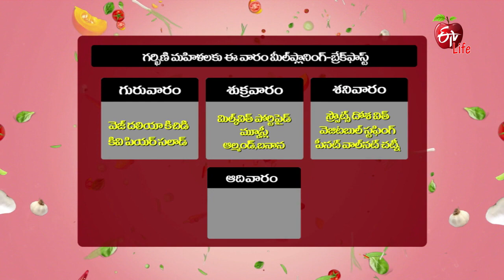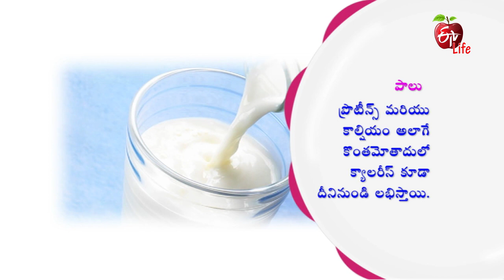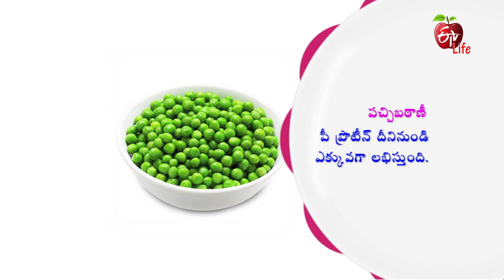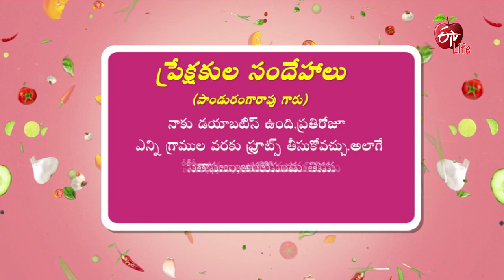Banana Cashew MilkShake|Amrutham|MealPlanning For PregnancyDiet BreakfastSpecial| 16th August 2021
గర్భిణీ మహిళలకు మీల్ ప్లానింగ్: బ్రేక్‌ఫాస్ట్‌ (బనాన క్యాష్యూ మిల్క్‌ షేక్‌ &గ్రీన్ పీస్ పోహా)

In the edition of Women's Health, the nutritionist demonstrates the healthy recipes of Banana Cashew Milkshake and Green Peas Poha which helps for a pregnancy diet.